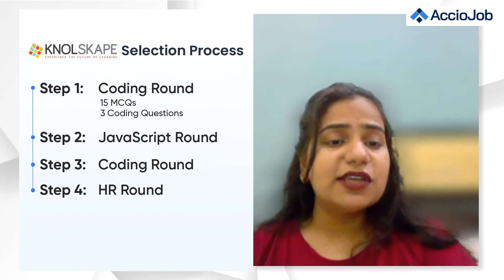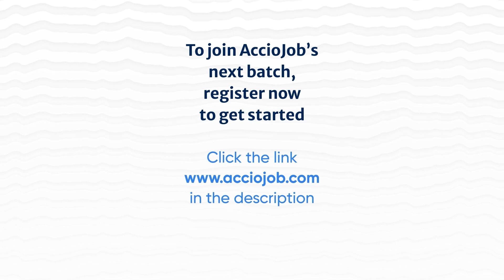How a Tier 3 college student got hired as a Software Developer ?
Yashaswini Singh has had an amazing journey with AccioJob. She was part of AccioJob's Full Stack Development Program. She completed her B.Tech in Computer Science 2022 from Bansal Institute of Engineering and Technology, Lucknow.

Watch Yashaswini share her story with Priyanshi Singh of Team AccioJob .

Yashaswini recently received an offer from Knolskape. In this conversation with AccioJob, she explains her entire journey starting from college to now getting placed as an SDE in Knolskape.

AccioJob is an ed-tech startup run by IIT Delhi Alumni and funded by Y Combinator. We train students for DataStructures and Algorithms, Full Stack Web Development in an online 6-month coding bootcamp which is FREE till you get placed.

You have to pay the course fees only after you get placed above 5 LPA. We make sure that every student gets the mentorship required to become a software engineer.

00:00 Introduction
00:40 Yashaswini's  Background details
01:56 How did she come across AccioJob
02:34 How did she manage college and AccioJob together?
03:09 About AccioJob's Curriculum
03:41 About HR and Technical Interviews
04:12 Placement experience with AccioJob
04:48 Selection process of Knolskape

Our students are currently working at Amazon, PayTM, Walmart, Visa, ThoughtWorks, and many more top tech companies.